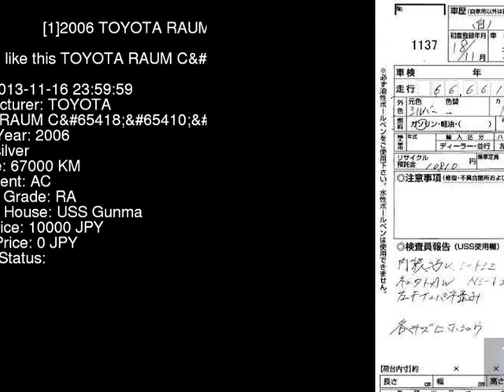2006 TOYOTA RAUM C NCZ20 - Japanese Used Car For Sale Japan Auction Import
2006 TOYOTA RAUM C NCZ20 - Japanese Used Car For Sale Japan Auction Import NCZ20,TOYOTA,RAUM,C,USS Gunma,jdmvip,vip,jdm,cars,japan,jdmvip.com,japanesecars,usedcars Japanese Used JDM Car For Sale At Auction in Japan for Import